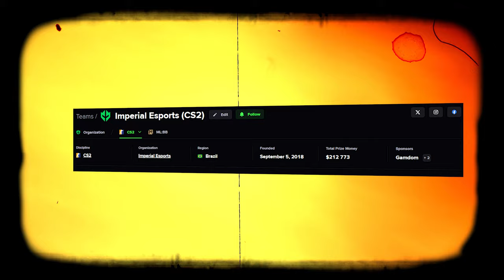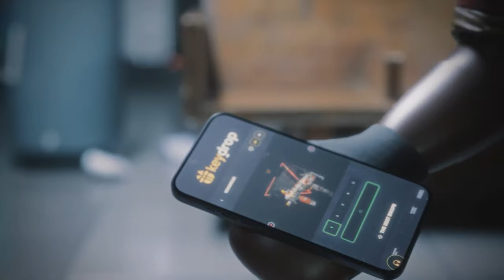AUSÊNCIA DO FALLEN NA IMPERIAL do CS2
▸Merece sua inscrição... é muito importante! 💜